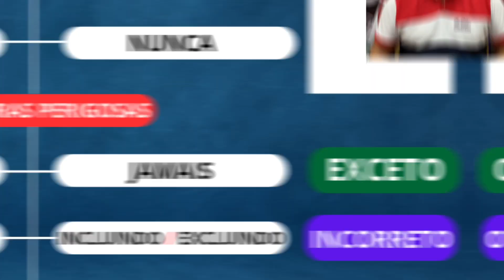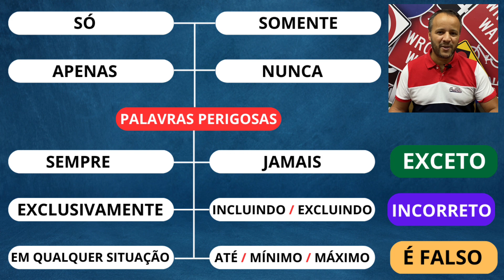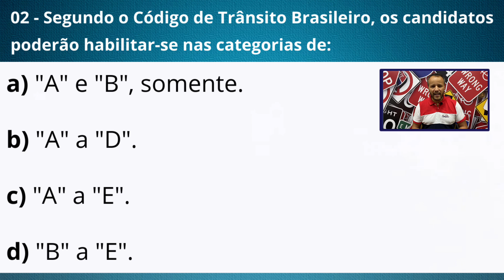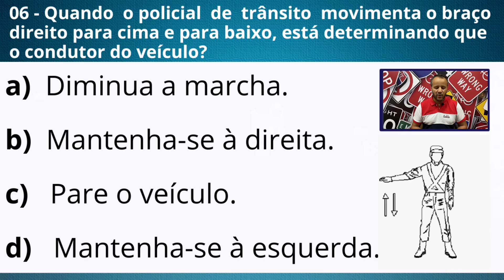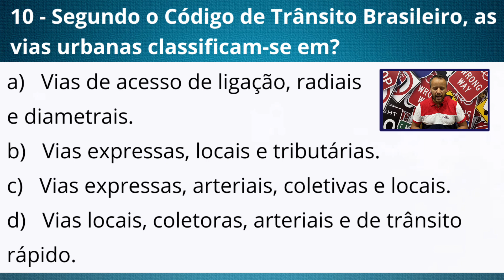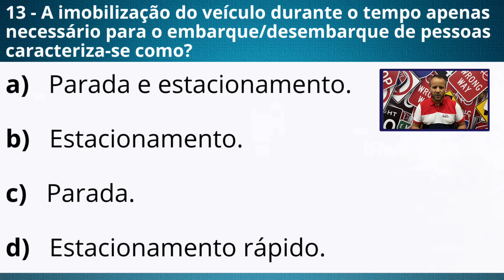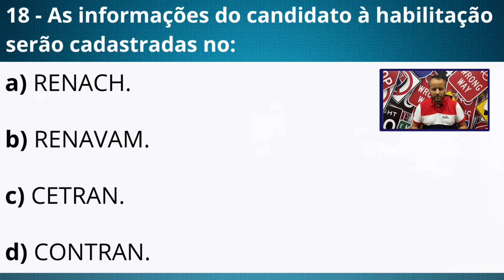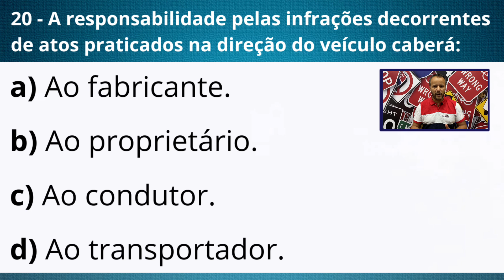Legislação de trânsito 2023 legislação detran #2023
Aqui você encontra a Lei nº 9.503, de 23 de setembro de 1997, que instituiu o Código de Trânsito Brasileiro (CTB), com as alterações da Lei nº 14.071, de 13 de outubro de 2020, e as Resoluções do CONTRAN consolidadas, conforme o Edital Concurso PRF nº 1, de 18 de janeiro de 2021.

as pessoas tambem perguntam
Quais são as legislações de trânsito?

O trânsito brasileiro é regulamentado pela Lei 9.503/97 – Código de Trânsito Brasileiro – CTB, e pelas Resoluções complementares. Além do CTB e das Resoluções, os Estados complementam a legislação por meio de Portarias e Decretos.

O que estudar em legislação de trânsito?

As 8 matérias que você estuda na aula de legislação são: Processo de Habilitação (Legislação de Trânsito) Sinalização de Trânsito (Legislação de Trânsito) Circulação e Conduta (Legislação de Trânsito)

Quais são as 6 principais leis que garantem a segurança no trânsito?

Leis de trânsito: quais são as principais para garantir a...
Leis de trânsito. ...
Cinto de segurança obrigatório. ...
O transporte de crianças deve ser feito em um equipamento de segurança. ...
Nunca dirigir embriagado. ...
Respeito aos limites de velocidade. ...
Prestar socorro. ...
Dirigir sem óculos ou outros acessórios.

Quais são as 3 novas leis de trânsito?

3 novas leis de trânsito para ficar de olho
Suspensão de cassação de CNH. A nova regra que atinge os motoristas envolve a suspensão e cassação da CNH. ...
Multa para veículos de empresas. ...
Excesso de peso.

O que cai na prova escrita do Detran?
Para se preparar para a prova teórica, saiba que o conteúdo abordado é o seguinte: Processo de Habilitação (Legislação de Trânsito), Sinalização de Trânsito (Legislação de Trânsito), Circulação e Conduta (Legislação de Trânsito), Infrações e Penalidades (Legislação de Trânsito), Direção Defensiva, Primeiros Socorros

Qual é a cor da placa de advertência?
As amarelas são chamadas de placas de alerta, pois avisam o motorista do que está no caminho. As verdes são de indicação, mostram saídas para as cidades, distâncias até outra cidade, entre outras finalidades. Já as azuis são as placas que indicam os serviços na estrada.

O que cai na prova de legislação 2022?
Portanto, serão 2 perguntas de legislação (incluindo infrações e sinalização), dez de direção defensiva, três de primeiros socorros, três de cidadania e meio ambiente e duas de mecânica básica.